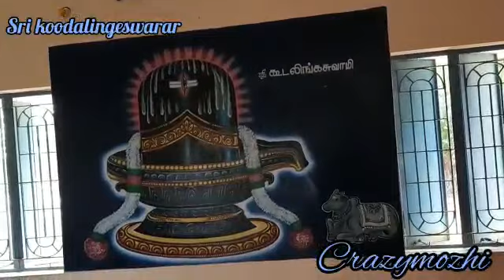கூடமுடையார் அய்யனார் கோவில்..|| கேரளா செண்டா மேளம்🥳|| பார்த்து ரசியுங்கள் || பாசமுள்ள பாண்டியரே..💥